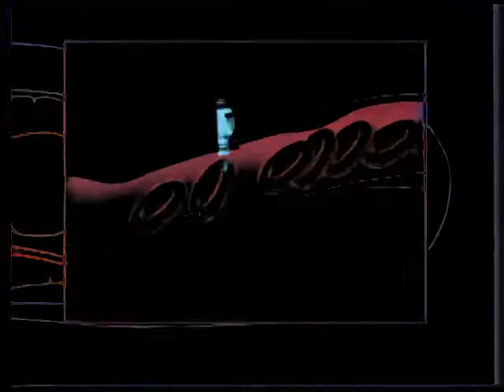--the at the comments